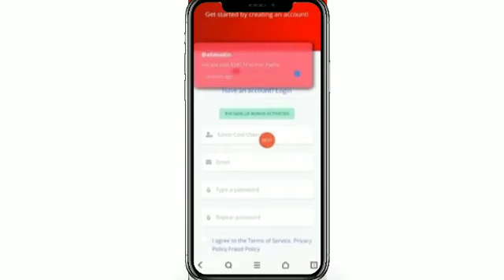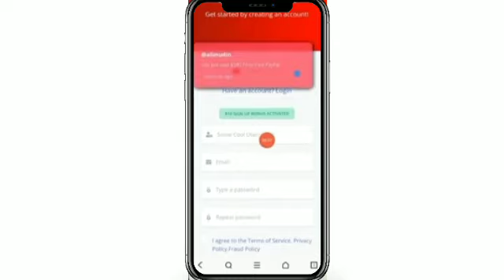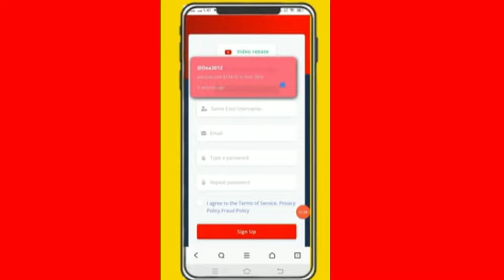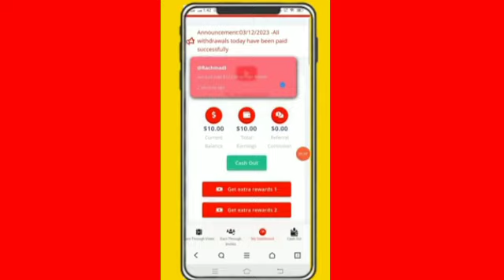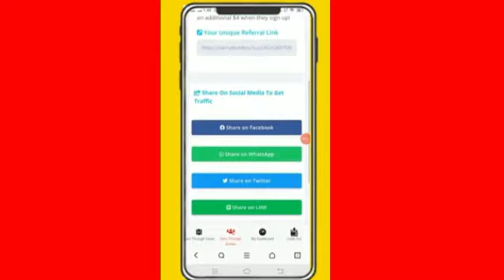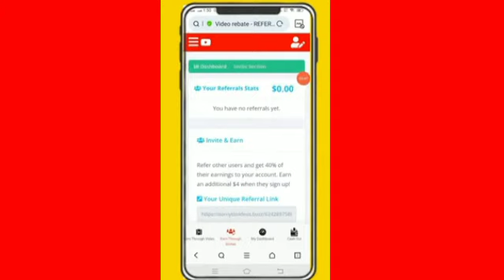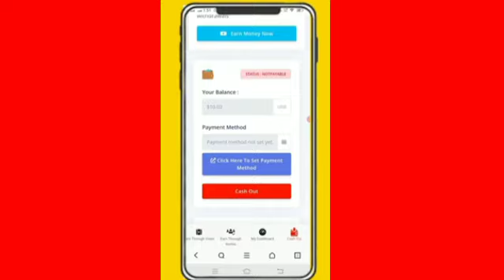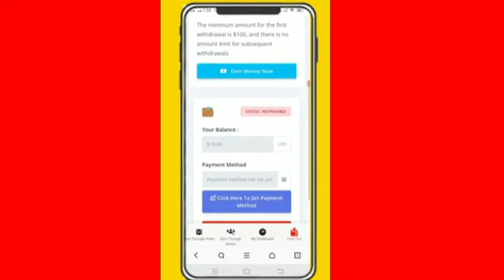Earn $50 Per Day Free | Today New Earning Website | Online Earning in App In Pakistan 2024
Jazzcash Easypaisa Online Earning App | Earn Money Online Without Investment in Pakistan | Mentor

As per your request Jazzcash Easypaisa Online Earning App Earn Money Online Without Investment in Pakistan is here for you. Now it's time to make money online without investment in Pakistan.

All These Topics Are Covered in This Video